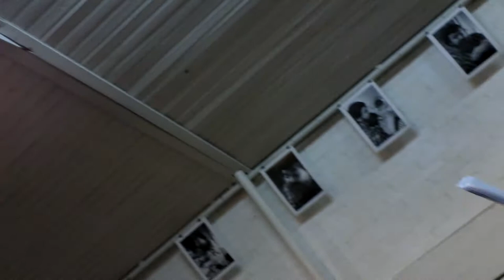12-12-2011: Зверевский центр - Михаил Свищёв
Москва, 2011

Зверевский центр современного искусства. выступали мои старые знакомые, товарищи, даже друзья, связанные с сайтом "Термитник поэзии"...

на этом видео - Миша Свищёв читает свои стихи. у меня особенное отношение к поэзии Свищёва... открылась она мне много лет назад... Михаил пишет относительно немного, но мне его творения весьма близки - по некоторой глубине что ли... иногда сложно подобрать слова... да и надо ль их подбирать???